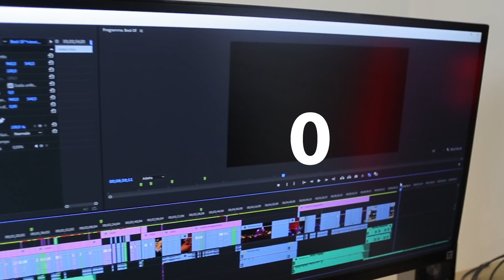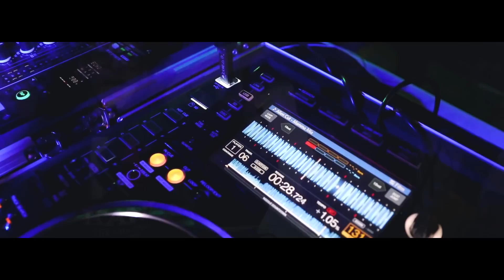Best Of 2018: A Year in review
Tiriamo le somme dell'anno passato. Un'anno intenso e ricco di soddisfazioni. Grazie a tutti quelli che hanno creduto in me e tutti coloro con cui ho collaborato. Grazie anche a voi che guardate e condividete i video!

A presto!

Oppure contattami sui social quì sotto, potrai vedere altri video, backstage, news e foto dei vari mezzi: